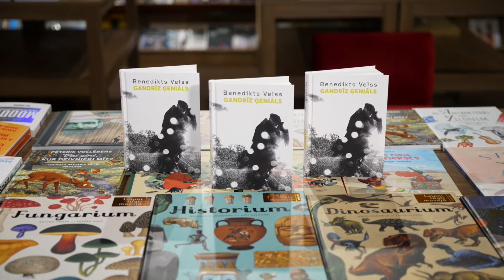Benedikts Velss GANDRĪZ ĢENIĀLS